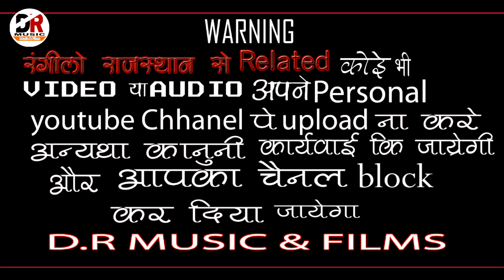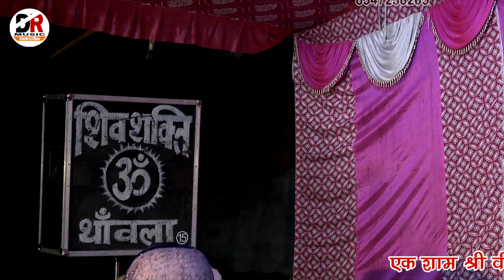Helo Maro Sambhalo | गायक - ममता रंगीली ! वीर तेजा मित्र मंडल सुरत ! हेलो मारो सांभलो Live Bhajan